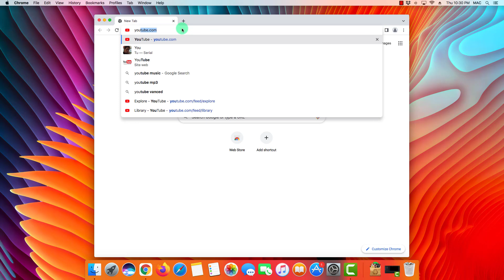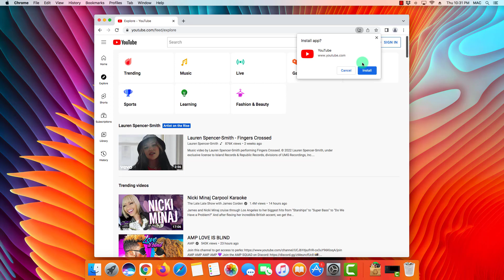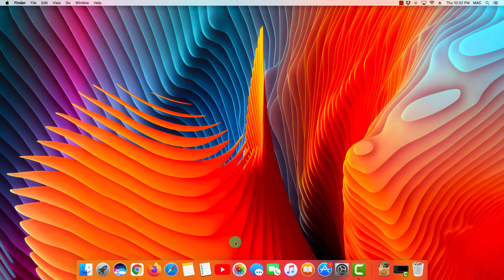HOW TO DOWNLOAD YOUTUBE APP ON MAC | HOW TO ADD YOUTUBE TO DOCK ON MAC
Transfer from OneDrive, Dropbox, Google Drive, Box.

✅ File Transfer Dropbox to Google Drive
✅ File Transfer Google Drive to Dropbox
✅ File Transfer Google Drive to Box
✅ File Transfer Box to Google Drive
✅ File Transfer Google Drive to OneDrive
✅ File Transfer OneDrive to Google Drive
✅ File Transfer Dropbox to Box
✅ File Transfer Box to Dropbox
✅ File Transfer Dropbox to OneDrive
✅ File Transfer OneDrive to Dropbox
✅ File Transfer OneDrive to Box
✅ File Transfer Box to OneDrive